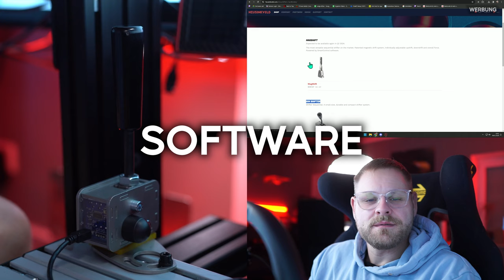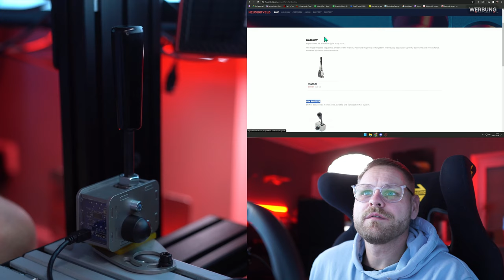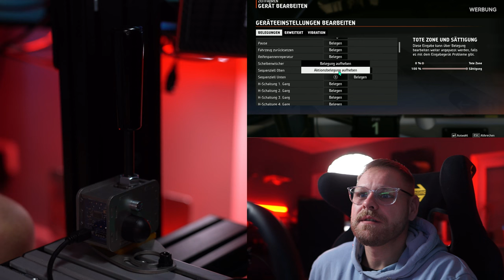REVIEW - Heusinkveld Sim Shifter Sequential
**=Reflink